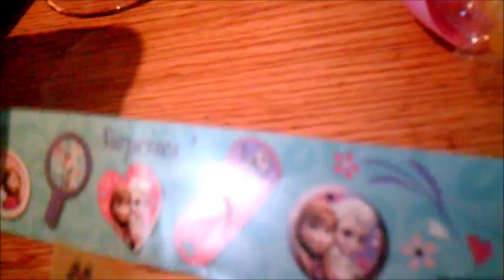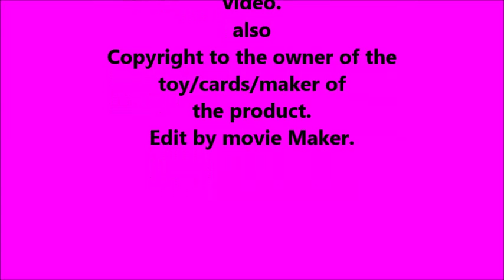froen surprise egg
Video make for ducks are cool.
also
Copyright to the owner of the toy/cards/maker of the product.
Edit by movie Maker.